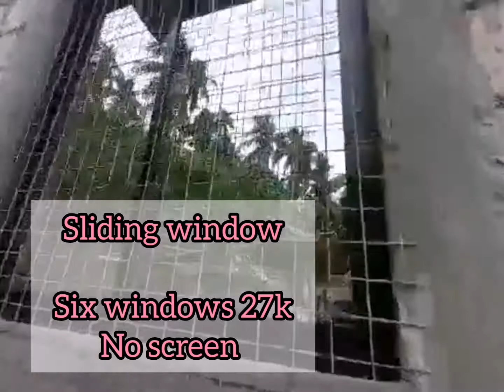Update sa bahay ||sliding windows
Isa sa NG tulak saakin mangi bang bansa ay ang pag kakaroon NG sarili at maayos na bahay NG sikap at ng tiis aq Para magawa ko ito di ko man mapaganda agad at least iba na at nasa maayos na ang bahay nmn di pla basta pagawa NG bahay pero step by step lng makaka raos din mga ka ofw.